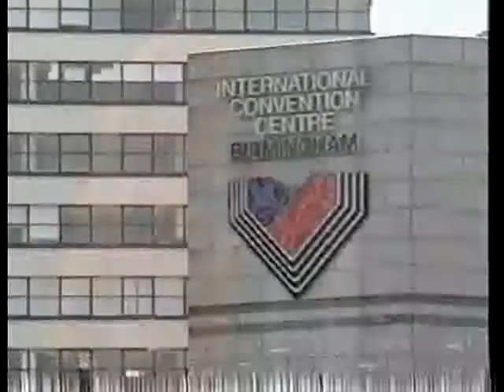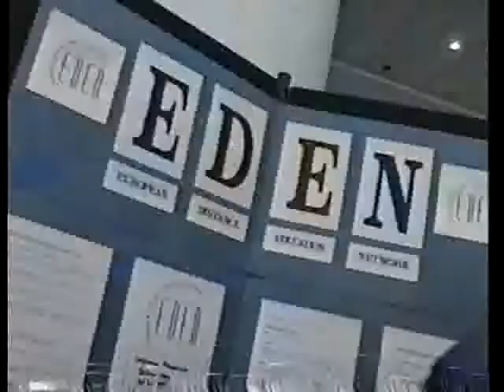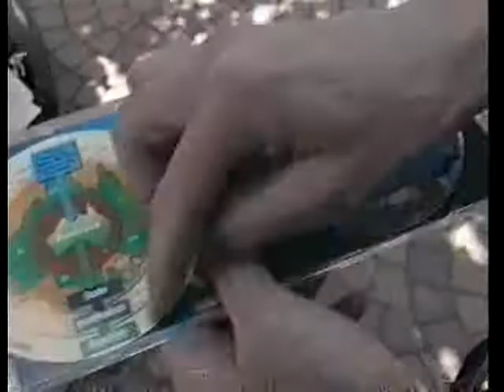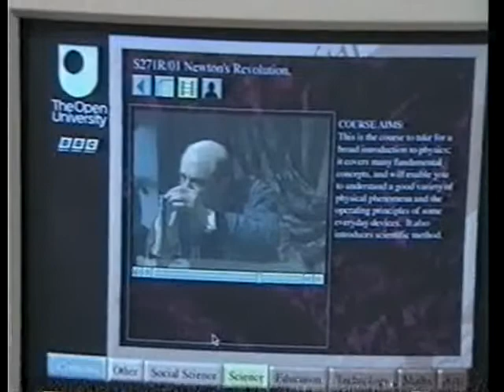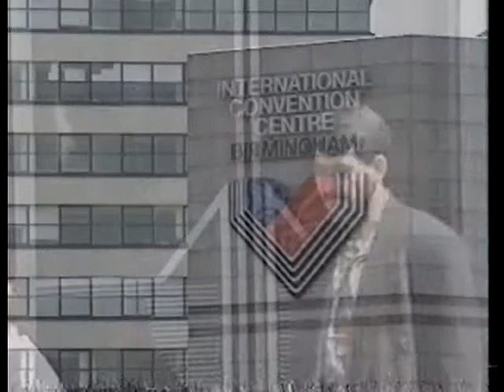International Council for Distance Education World Conference 1995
International Council for Distance Education World Conference 1995 -- Held in Birmingham, UK, June 1995 the Open University, UK. Conference delegates talk about the advances in distance education and offer opinions and ideas for enhancing distance education programs. Discussed are new technologies and teaching and learning methods, as well as what improvements could be made for the next century. Includes interviews with David Sewart, Gerry Hancock, Raj Dhanarajan, President of the Commonwealth of Learning, Liz Burge, and Armando Trindade.